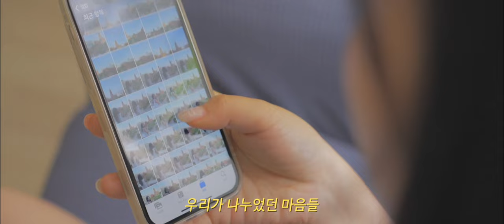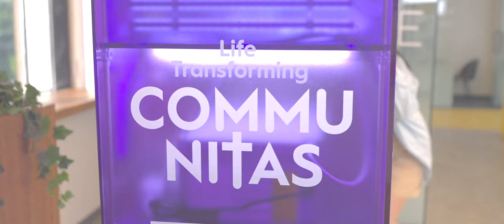기다렸어, 다시 만난 우리ㅣ2023 CCC 여름수련회 첫째 날 주제영상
2023 CCC 여름수련회 첫째 날 주제영상
기다렸어, 다시 만난 우리

Director 정성진 Assistant Director 서은수
DOP 정성진 Shooting assistance 윤준휘
Editing 정성진, 서은수
Writing 정서연
Props 정서연, 윤준휘
Cast 김한수, 신동규, 윤소령, 전효진, 정다솜
Narration 윤소령
Production VLM 영상사역부 "Studio MILESTONE"